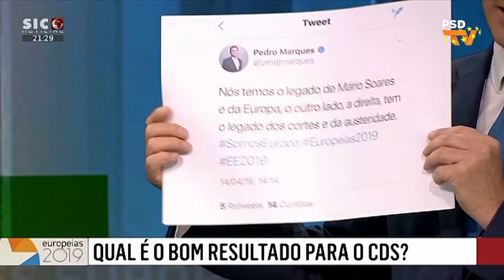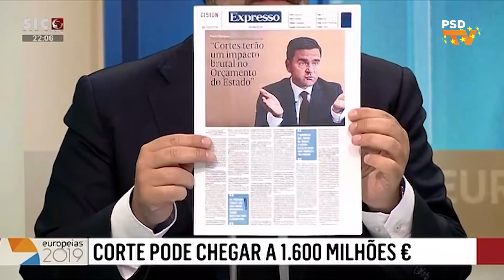Debate Europeias2019 na SIC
Debate Europeias2019 na íntegra na SIC e na SIC Noticias. 1 de maio de 2019.